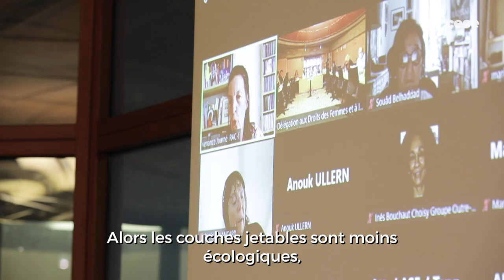Alyssa AHRABARE (Osez le féminisme !) - Inégalités de genre et transition écologique - CESE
Questions à Mme Alyssa AHRABARE, porte-parole d’Osez le féminisme !, auditionnée par la Délégation aux droits des Femmes et à l'égalité du CESE dans le cadre de la saisine "Inégalités de genre, crise climatique et transition écologique".